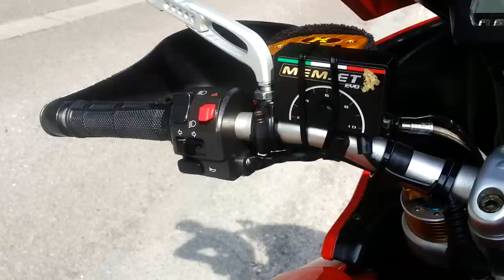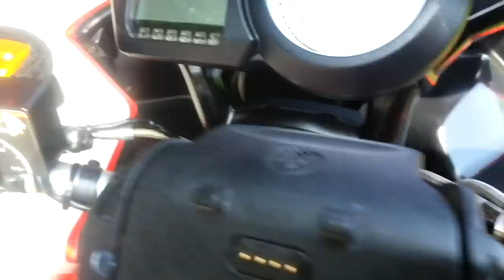Speedycom Performance Ducati Multistrada 1000, 1100, s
Speedycom Performance LTD

Ducati multistrada 1000/1100

This is an overview of what has become a special bike. It has the following parts fitted.

Pazzo Race levers
ALTH brake discs
BST carbon wheels , bespoke fitting
Brembo 4 pad brake calipers.
Bonamici adjustable rearsets
TechSpec Gripster tank pads
LuiMoto seat covers
MWR HE air filter
Memjet EVO
ZARD full race system
Pistal H/C pistons
Ducati performance cams
EVR slipper clutch
EVR slave cylinder
EVR clutch cover
Carbon hugger

The vast majority of the performance products are imported into the UK by -